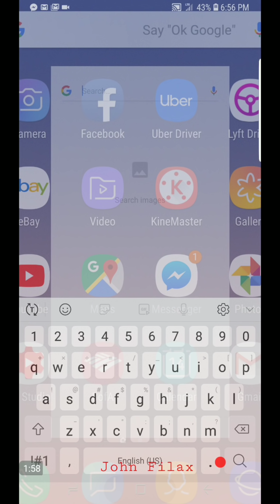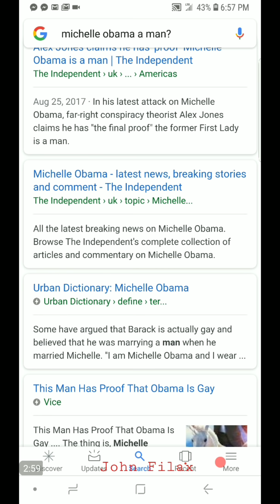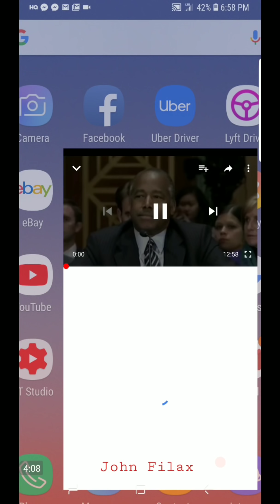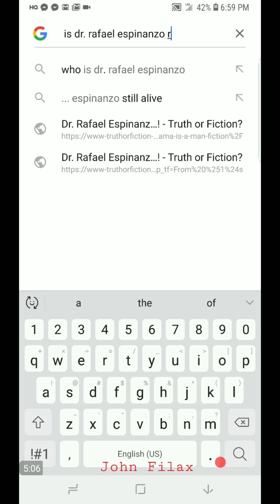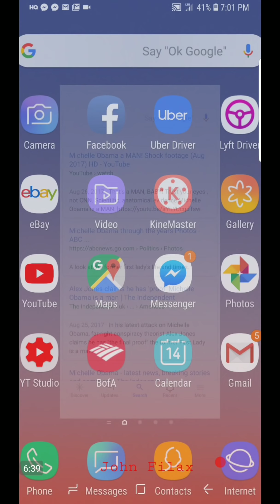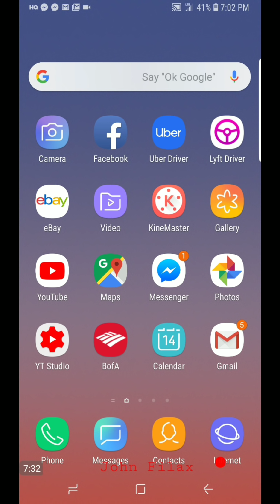Michelle Obama After Further Research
Didn't realize so many people would be triggered by this.